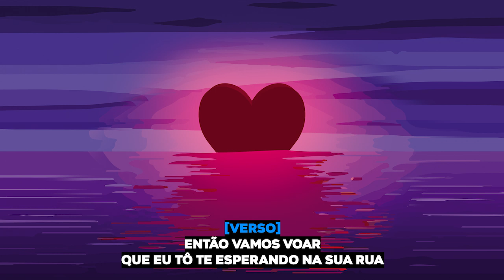Gabriel Rodrigues - MEU AMOR (PRÉVIA EDITADA)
FICHA TÉCNICA:
VOZ e LETRA por Gabriel Rodrigues (@rodtube)
LYRIC por Luxxy (@sirluxxy)